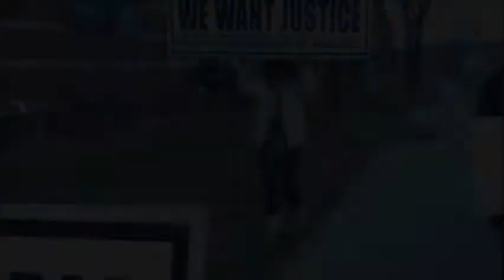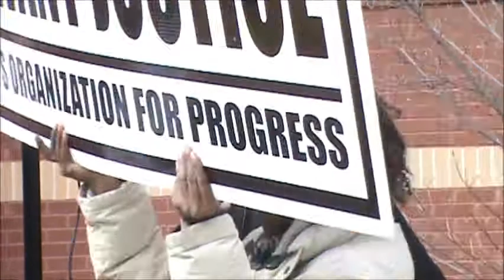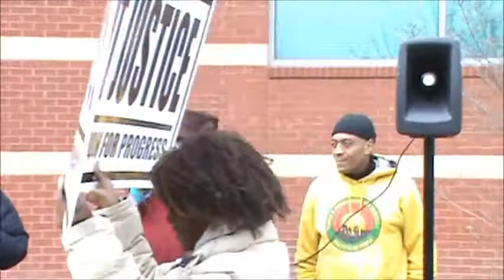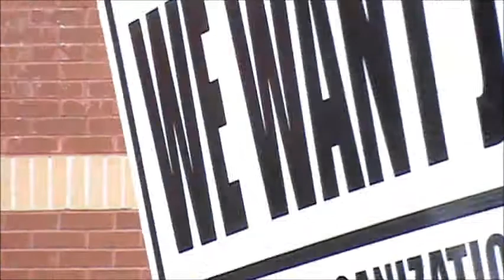MRS. PARCHMEN VS E.O.P.D. (PEOPLE'S ORGANIZATION FOR PROGRESS)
Mrs. Parchmen has been holding rallies annually in front of the E.O.P.D. for the injustices and abuse that was committed against her.  These rallies are also for all victims of police brutality.  POWER TO THE PEOPLE